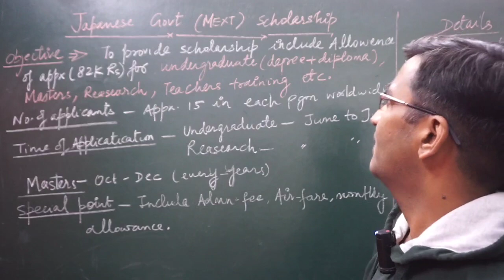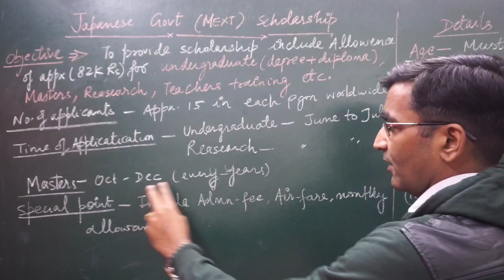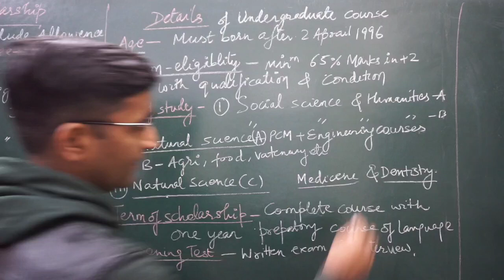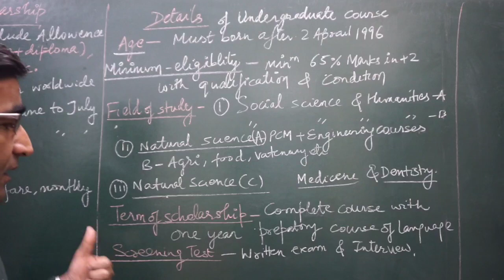mext scholarship complete information||study in Japan || japanese government scholarship for Indian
This video is all about MEXT scholarship for study in Japan. This scholarship is funded by japanese government.